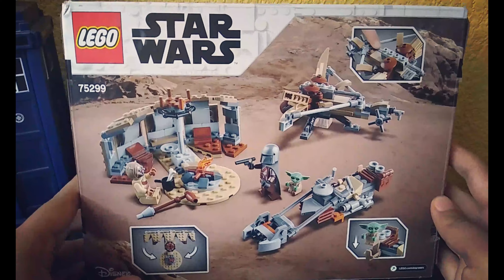LEGO Starwars | Unboxing | Set: 75299 | Problemas en Tatooine | Treintaigamers | 4k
En esta ocasión hacemos el Unboxing de este set de Lego Starwars sobre la seríe "The Mandalorían" con "The Child" y los comparamos con otros sets que ayudan a mejorar la aventura.